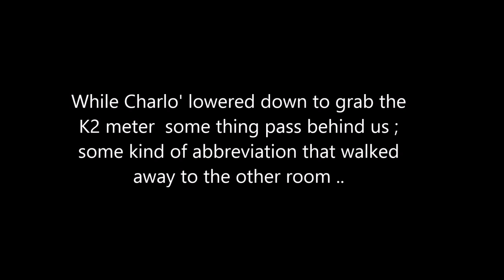Ghost Caught By Malta Paranormal on 26th May 2013 In fort Cambell Selmun Malta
Ghost Caught  By Malta Paranormal on 26th May 2013 In  fort Campbell Selmun Malta) Malta's first and Most trusted Paranormal investigators ...
Copying and edit the content or part of this clips without permission is subject to copyright , and legal action can be taken .this project is protected under The EU Copyright Directive 2001/29/EC